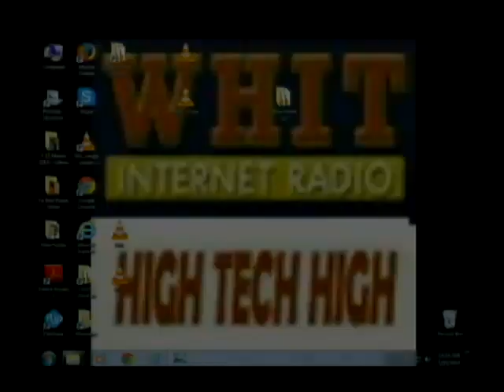Freshmen RadioHeads 05-15-13 - High Tech High School - HCST - 1